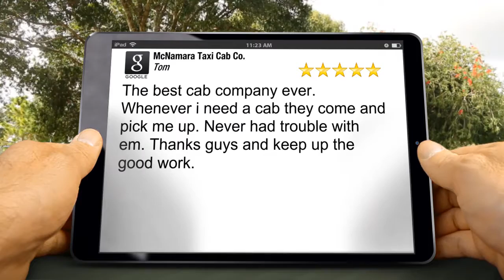Palos Hills IL Airport Taxi | McNamara Taxi Cab Co. Services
WORTH and all other neighborhoods of Chicago south and southwest suburbs. Scheduled taxicab reservations to O'hare or Midway Airport. Credit cards accepted with a smile. We also offer flat rates for out of Town Taxi service trips. We pride ourselves on being an independent cab company focused on safe, fast reliable transportation to the O'hare and Midway Airport. You Rode the Rest, Now Ride the best!

The best cab company ever. Whenever i need a cab they come and pick me up. Never had trouble with em. Thanks guys and keep up the good work.